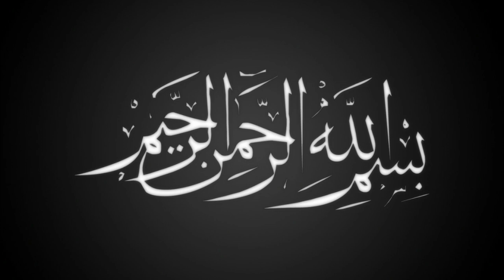Such Kaha Kesi Ne Jise Allah Rakhe Use Kon Chakhe